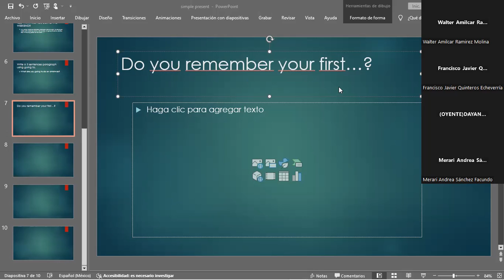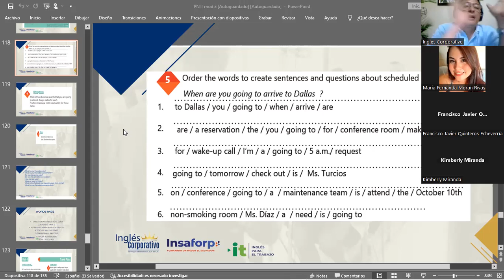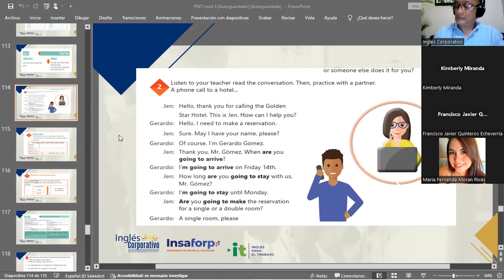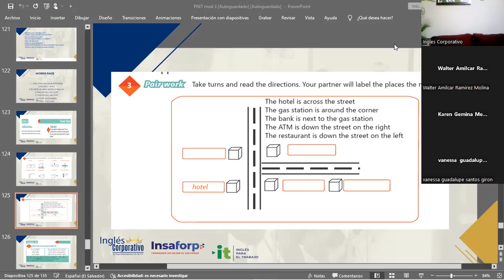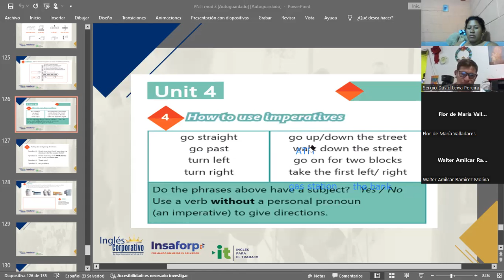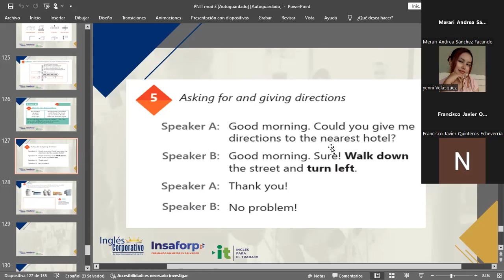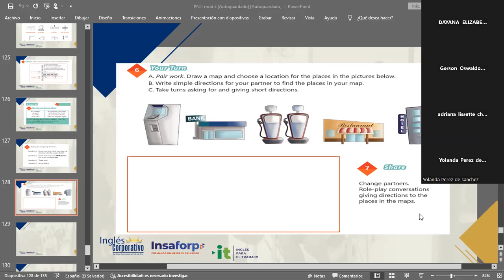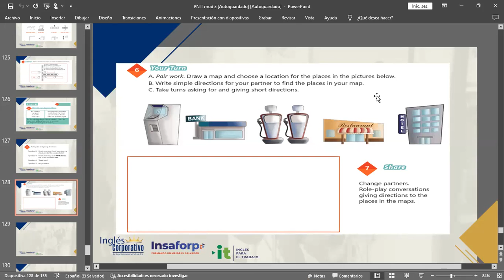SESION- 19-14-12/2023-IC29750-0032-2023-MARTINEZ-HOW TO USE GET AND GO